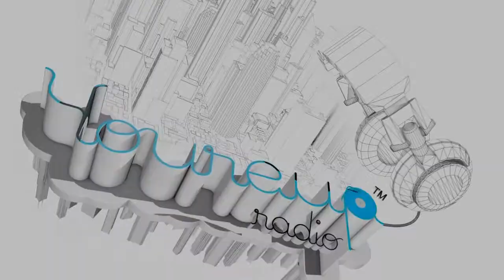Paul McKenzie (The Real McKenzies) Interview (Punk Rock Holiday 2011)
Interview with the frontman of The Real McKenzies Paul McKenzie.

Goat Rage Productions

ANTONIO VONDE TATTOO STUDIO
MARIBOR, SLOVENIA